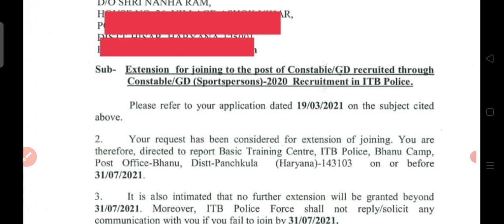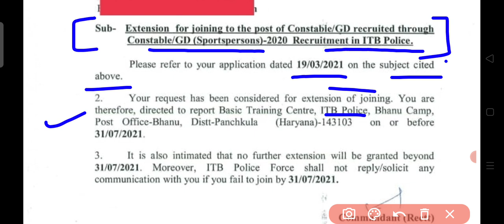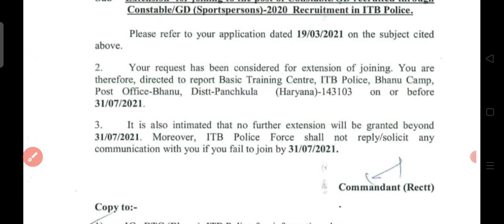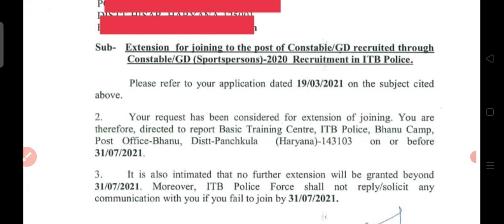CONSTABLE GD ट्रेनिंग एक्सटेंशन के बारे में लेटर जारी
आप अपनी ट्रेनिंग में एक्सटेंशन चाहते हैं तो आप सॉलिड ग्राउंड के आधार पर अपनी ट्रेनिंग एक्सटेंशन के लिए दरख्वास्त दे सकते हैं सक्षम प्राधिकारी द्वारा उस पर विचार करने के उपरांत accept या रिजेक्ट किया जाता है